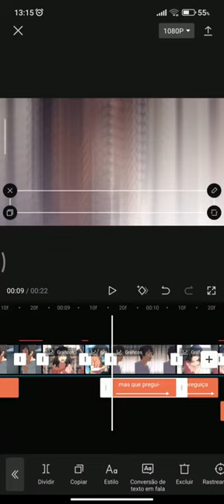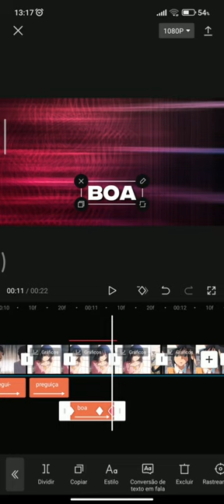Isekai Ojisan「AMV」- Bad Habits